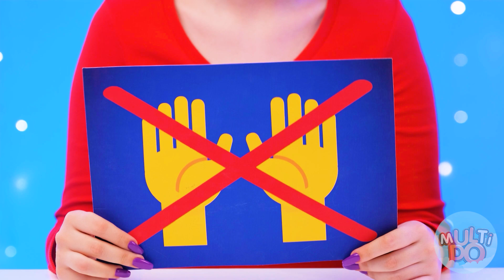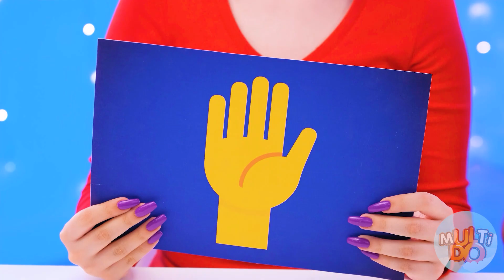Provocarea 100 de Straturi de Mâncare #6 Multi Do Fun Challenge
Știm că ți-au ratat cu adevărat provocările cu mai multe straturi și videoclipurile amuzante! Ne oferim să combinăm totul împreună pentru a-l face de câteva ori mai interesant decât de obicei! Să începem chiar acum!